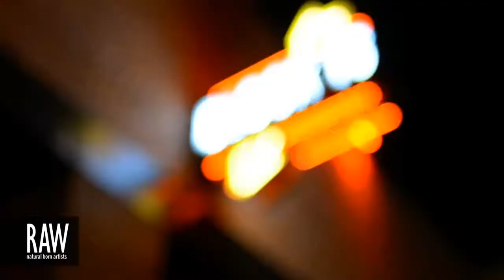EARTH INTRUDER at RAW:San Diego Marvel 04/18/2013